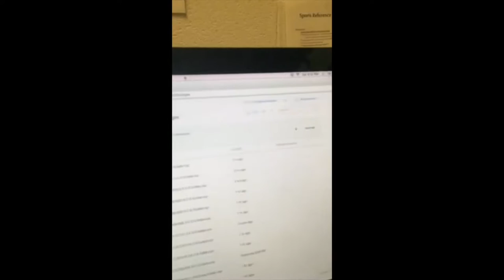ETRUSCAN 2016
We made a yearbook.